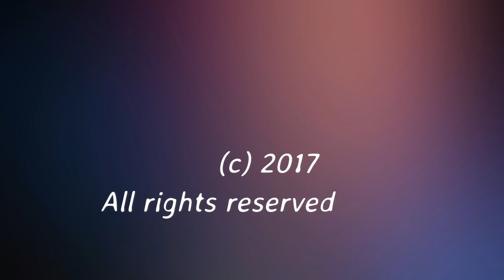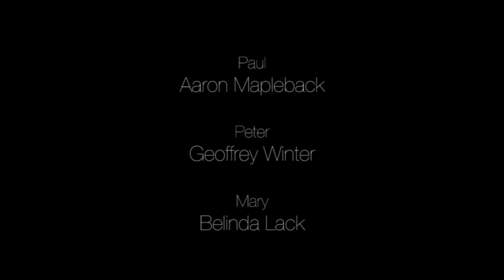Episode 4 InDvue April 15, 2017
Reviews of award winning films, documentaries, shorts, features, TV and web series, PLUS music videos!